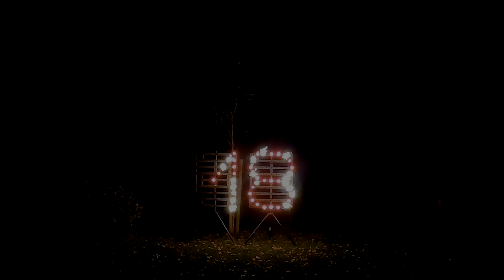Feuerwerk und Lichterbild für einen 18. Geburtstag in Eberstadt